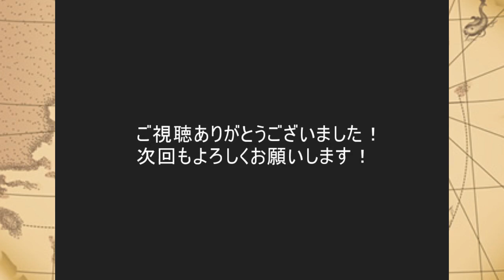【トレクル】トレジャーマップ VS ハンコック 報酬チケット【赤紙限定仲間探し】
トレマお疲れ様でした。